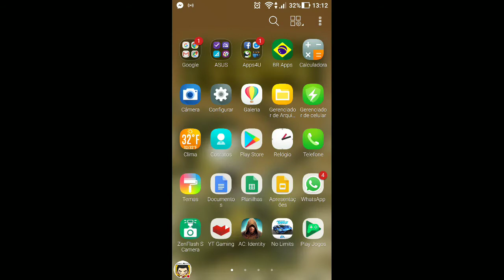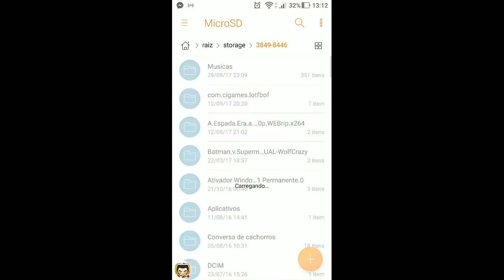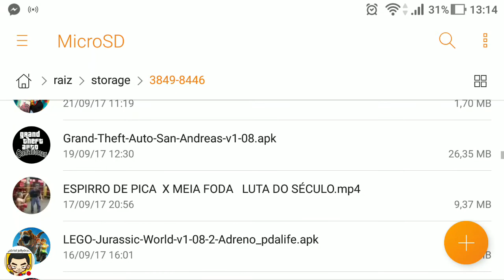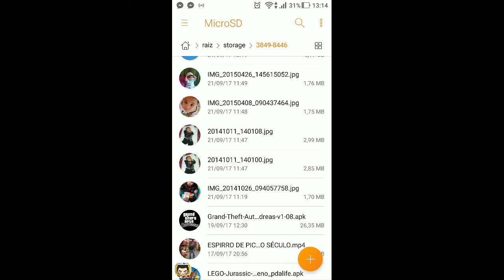Como fazer live de filmes/Videos pelo celular usando o aplicativo youtube gaming